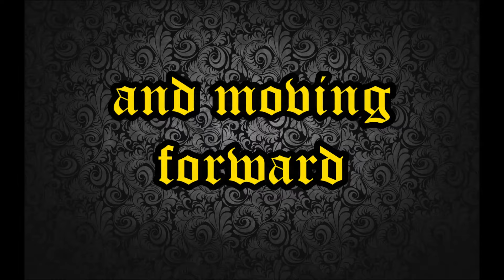Adelante Music Video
This is my first song I put out.  Thanks to my friend Daniel Trujillo for making the beat and helping me film and edit the video.  Hope you all enjoy.